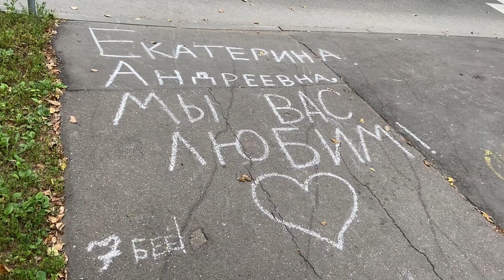Exploring the most Soviet district of Moscow: Kuryanovo | Worth to visit?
Moscow has changed a lot since the Soviet Union. However, there is one secret area that even the locals do not know about, where the atmosphere of the USSR still reigns - Kuryanovo.

Although it takes only only 30 minutes by car from here to the Kremlin, Kuryanosvsky district can be said to be cut off from the city because of the railway line. You can get here from the metro station Pechatniki by bus (292, 736).

In the beginning, Kuryanovo was a closed military town. However, the district had everything that people need: school, kindergartens, hospital, several shops, a House of culture. Since 1960 Kuryanovo has been part of Moscow.

I'll tell you honestly, when walking here, you even forget that you are in Moscow. That is why this place is so loved by the filmmakers. Many famous Russian films were shot in Kuryanovo. And also, an interesting fact that Harrison Ford was here during the filming of the movie "K-19".

Now you can see many Soviet signs there, as well as a monument to Lenin. And most importantly, you can feel the atmosphere of the Soviet Union!

If you liked this video - don't forget to push the like button, and if you enjoy watching my content, subscribe to my channel and let's travel Russia and whole world together ^^